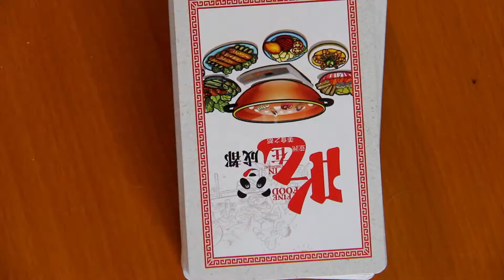Ants Climbing a Tree // Chengdu: City of Gastronomy 01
Ants Climbing a Tree is a popular Sichuan dish that can be found in many Chinese restaurants. The name might be a bit of a turn off, but the dish is simply glass noodles with ground pork in a spicy savory sauce. The key ingredient is a fermented broad bean paste called douban jiang. It can be found in many Sichuan dishes, giving them an rich umami flavor.

In Chinese, the dish is pronounced mǎyǐ shàng shù (蚂蚁上树). There are many restaurants in Chengdu that make this dish. I ordered it from a fairly nice restaurant and the price was only 16 RMB (about $2.40). It was way too much food for one person, but it would make a great side dish for a group of diners.

In this series, I am eating my way through a deck of cards. I bought a deck of food themed playing cards that feature a different Sichuan dish on every card. Every week I'll shuffle the deck and pick one random card to hunt down and sample.

The weekly video will be posted every Thursday at 3PM EST.